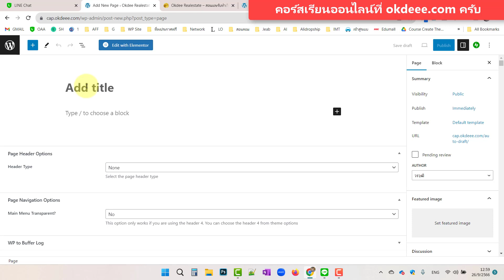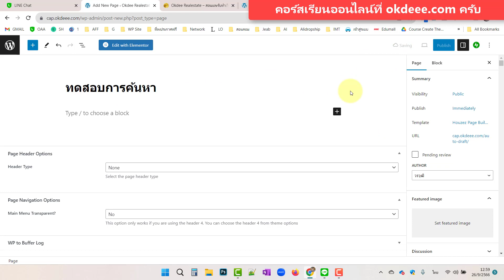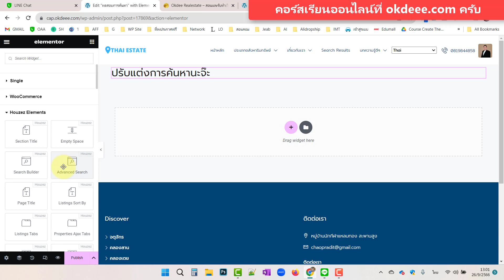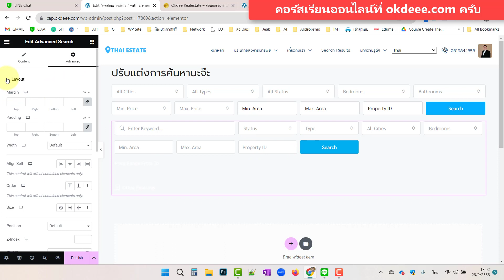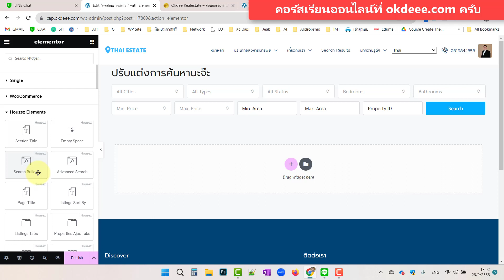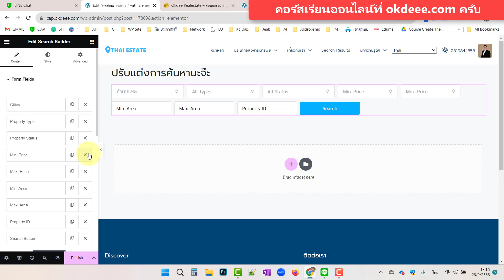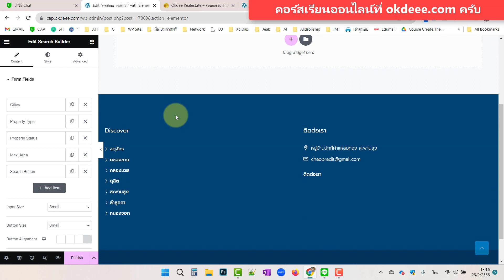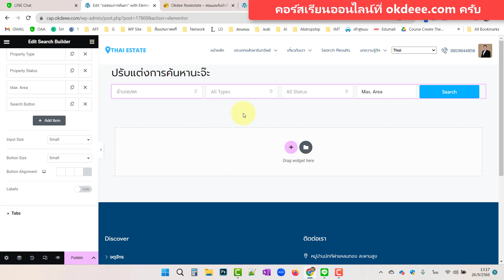สอนทำเว็บขายบ้าน แนะนำการปรับแต่ง ส่วนค้นหา ด้วย elementor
ดันลืมลบส่วนของ ระบบค้นหาไป ทำยังไงดี สร้างใหม่ได้นะครับทำแบบนี้ อันนี้ทำด้วย Elementor ครับ ในคอร์สมีอยู่นะ
อยากทำเว็บขายอสังหา แบบนี้
เรียนออนไลน์ 2900
หรือว่าให้ทำให้เลย แถมคอร์สด้วย
ราคาแค่ 11000
ซื้อก่อนปรับราคานะครับ ^^
สนใจโทรเลย 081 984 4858 ใหญ่
หรือ โอนพร้อมเพย เบอร์นี้ได้เลยครับ
รายละเอียดคอร์ส
ตัวอย่างเว็บไซต์ ขายอสังหาของคุณ